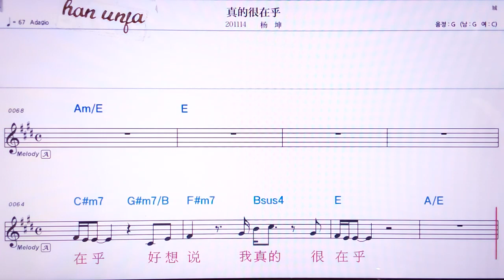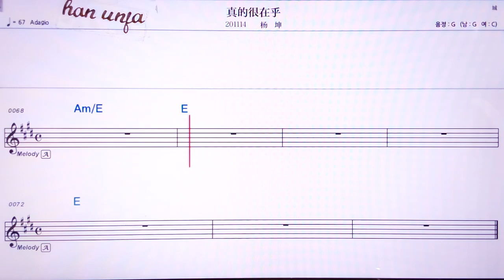💖쩐더헌짜이후/ 양쿤 👍MR,노래방, 악보, 코드,Karaoke With Sheet Music